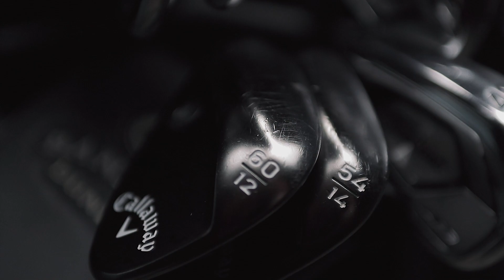CINEMATIC GOLF CLUB CLEANING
Day 14 of my 30 Days of Videos - I was just about to leave work for the day last night, and I thought to myself "how can I take something boring in golf and spice it up?". So, this is my attempt at making a cinematic golf club cleaning sequence. Let me know your thoughts and if there are anymore mundane golfing things that I should try to make "cooler".

Thank you to everyone who share and like my videos 👊🙏